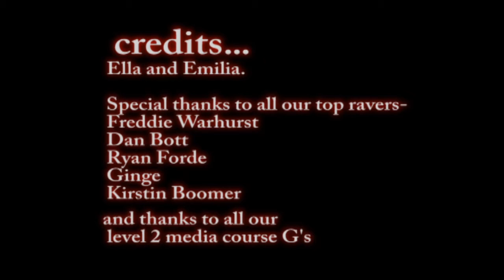Ella & Emilia Music Video